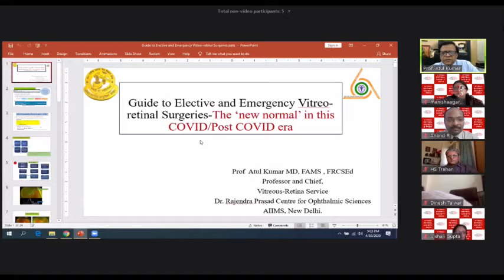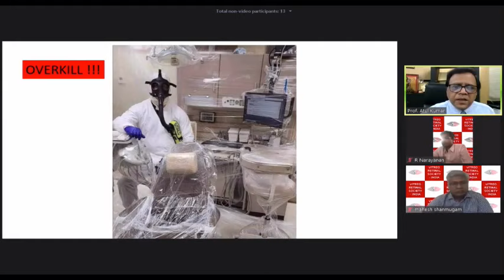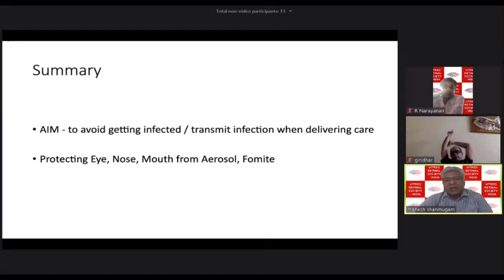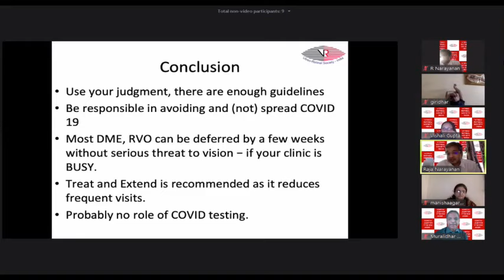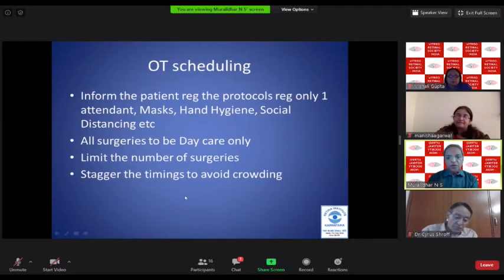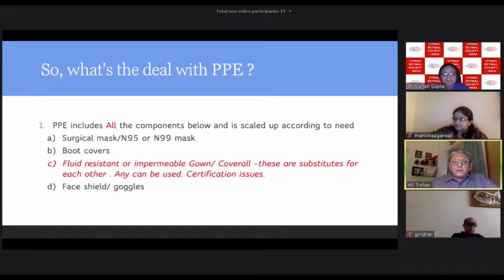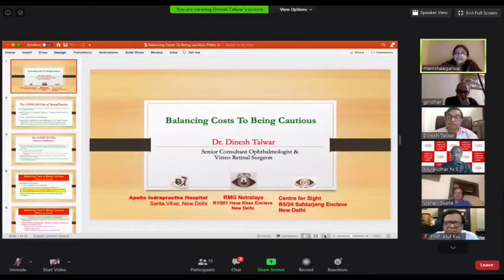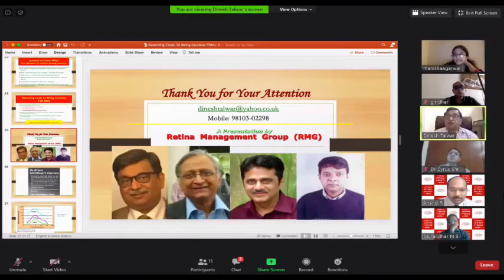Webinar 2. Retina Practice Guidelines in the COVID 19